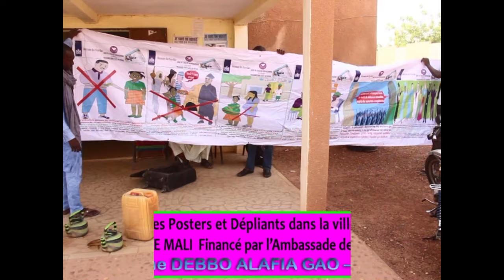Distribution des Posters et Dépliants dans la ville d’ANSONGO Juin 2019 CCPSE MALI Programme DEBBO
Distribution des Posters et Dépliants dans la ville d’ANSONGO Juin 2019 CCPSE MALI  (Programme DEBBO ALAFIA GAO – MENAKA) Financé par l’Ambassade des Pays Bas au Mali-